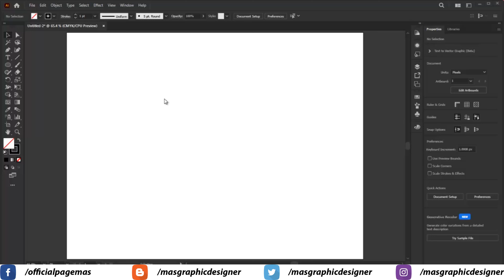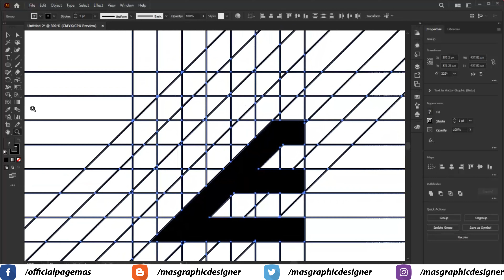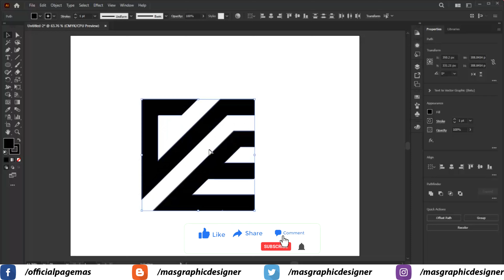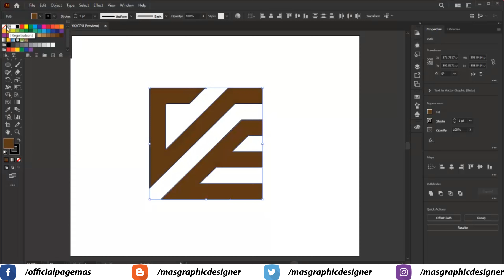Logo Design in Adobe Illustrator for Beginners